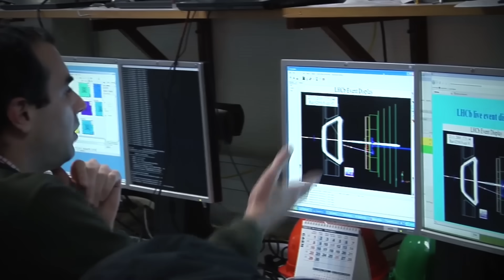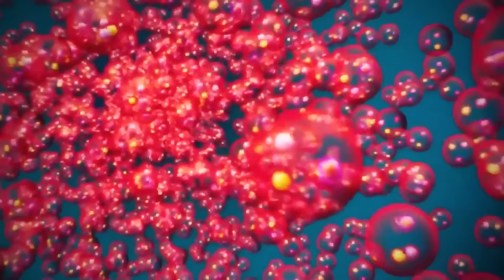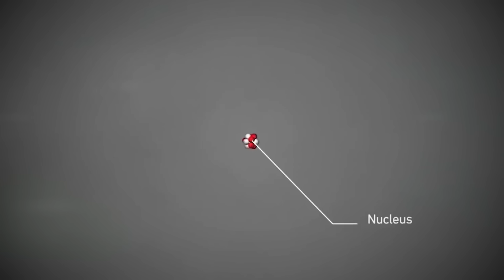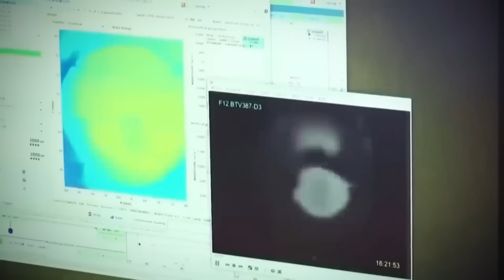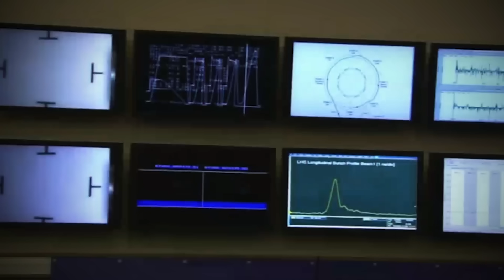Old NASA Footage Was Just Analyzed by AI — And What It Found Is Disturbing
🚨 In 1994, Neil Armstrong Said This Cryptic Line… And Now AI May Have Just Uncovered What He Meant. He warns of "truth’s protective layers." In 2024, AI peeled one of them back.

What did it find?

It started with just 12 blurry frames from Apollo 17. But when cutting-edge neural networks reprocessed them, a strange shadow emerged — one that moved independently of the astronauts. And this wasn’t a glitch. This was real NASA film.

Modern machine learning tools like DAIN, used by researchers and AI film restorers, are revealing patterns and details in old Apollo mission footage that were never seen before. From detecting motion anomalies in lunar rover dust to uncovering hidden subsurface features aligned with NASA’s modern LRO thermal maps, this technology is changing how we view the Moon — and what might be beneath it.

📡 Key Discoveries in This Video
— AI-enhanced Apollo footage shows independent shadow movement
— Dust disturbance patterns repeat across Apollo 15, 16, 17
— Anomalies match thermal & magnetic data from modern lunar maps
— Researchers now suspect lava tubes or buried regolith structures
— Neil Armstrong's 1994 speech resurfaces with shocking new relevance

🔍 Real Cases Where AI Transformed NASA Data
– NEOWISE: 1.5 million new objects found by a high school AI pipeline
– Voyager 2: Two missing Uranian moons discovered decades later
– Hubble: Over 1,000 unseen asteroid streaks revealed
– LRO: Hidden lunar ice deposits uncovered with AI reprocessing
– Apollo footage: Enhanced to 60 FPS, revealing never-before-seen motion trails

🧠 This isn’t sci-fi. This is what happens when advanced AI analyzes 100+ petabytes of forgotten space footage. And this might just be the start.